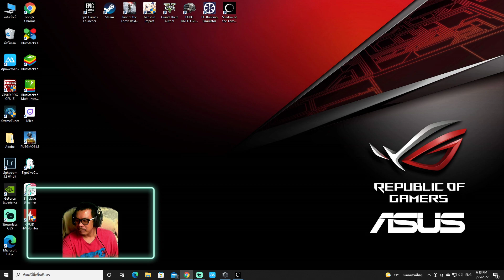สตรีมตามใจ ไม่เป็นเวลา ว่างๆเจอกัน